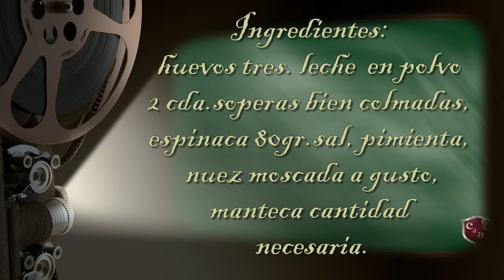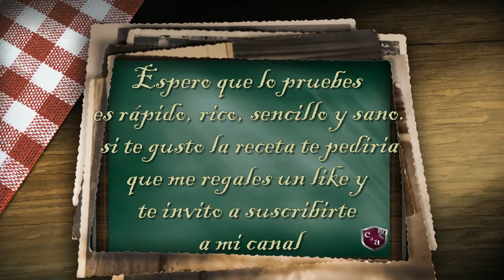CdA crepés de espinaca con leche en polvo para deabeticos,celiacos y dietas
Ingredientes:
3 huevos, leche en polvo 2 cdas. Soperas bien colmadas espinaca 80gr, sal, pimienta, nuez moscada y manteca o bien aceite en aerosol cantidad necesaria.
Colocar todos los ingredientes batir, luego calentar una panque- quera bien caliente y hacer los crepés una vez hechos dejar entibiar y proceder a utilizar como canalón o torta de crepés o bien como lo deseé.